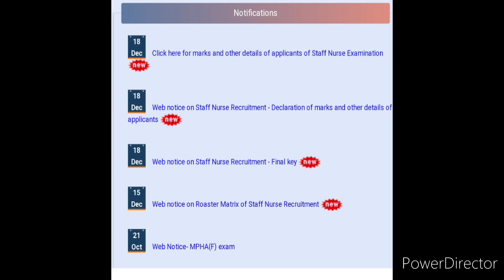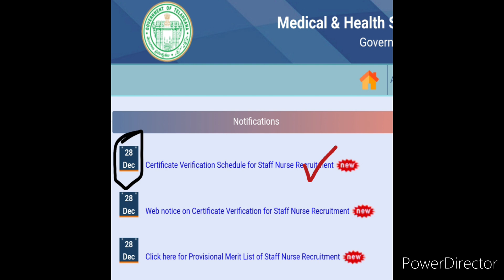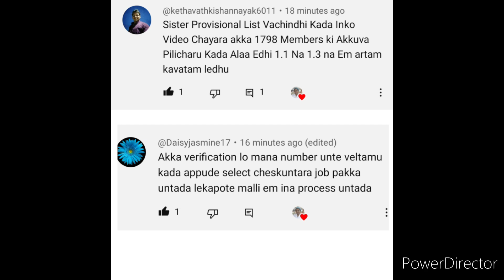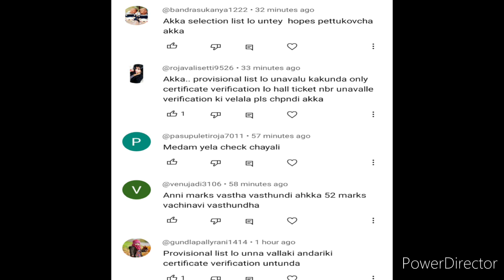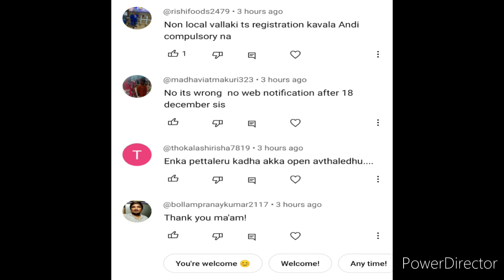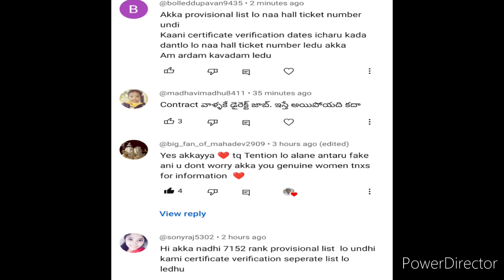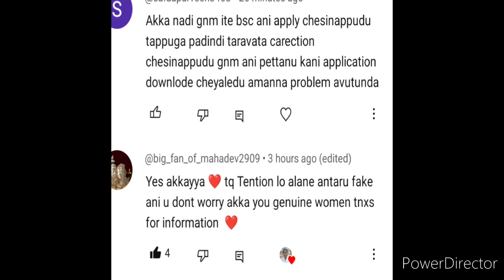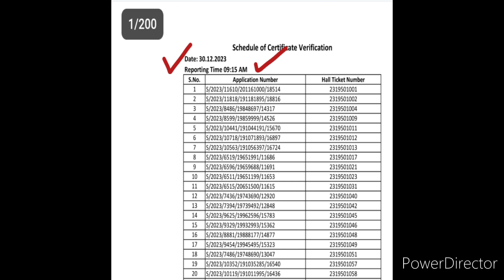TS MHSRB👩‍⚕️ about Provisional list Doubts and Clarifications🤔🤔